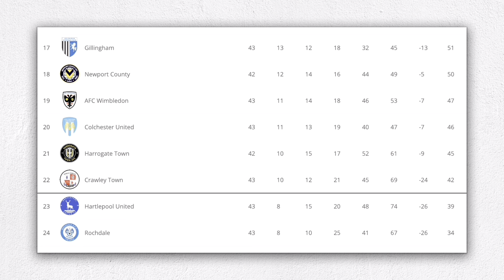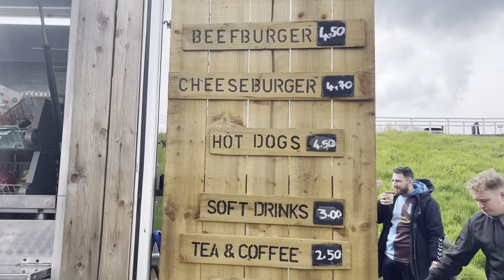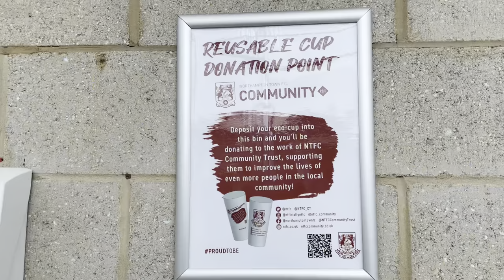INSANE ATMOSPHERE at Northampton Town vs Harrogate Town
My complete point of view of the Northampton Town FC vs Harrogate Town FC match in League Two. Start off with a overview of the match followed by key footage from my seat in the ground.